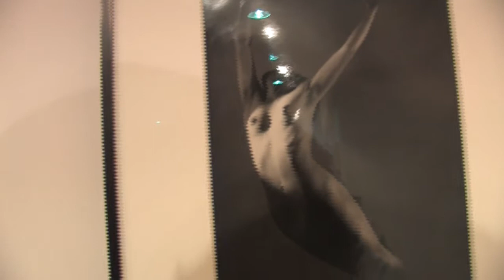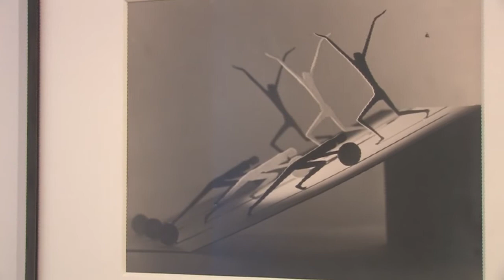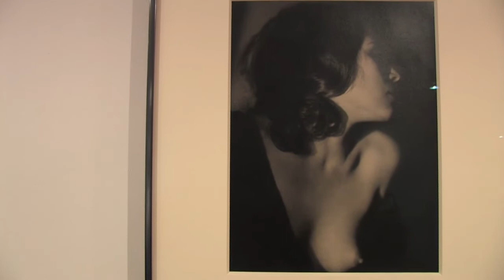27.03.2012 František Drtikol - Nahá geometrie / Naked geometry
Gate galerie